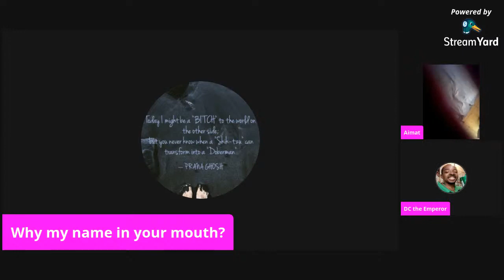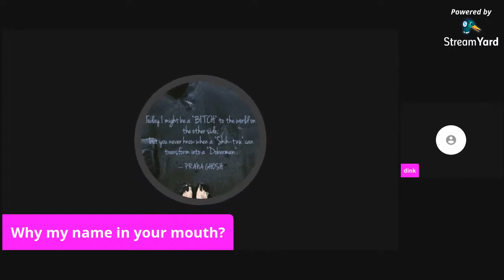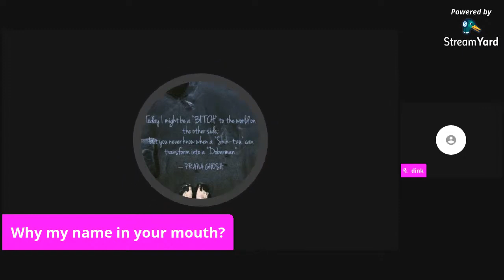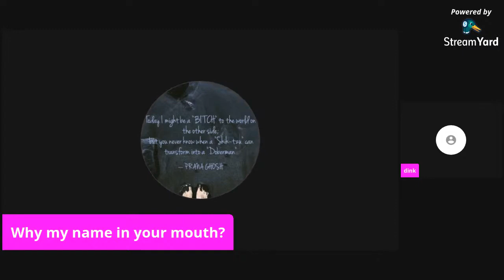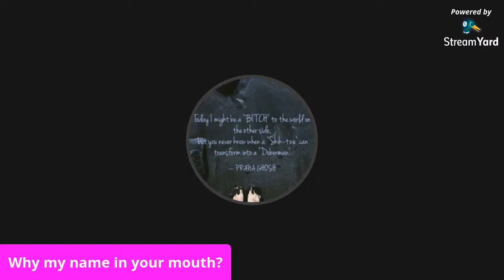What About the Money She Stole? Throwback Live. Remember The SOURCE!!!! Not the money People Gave.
Sometime you just have to go back to the source. Remember in my case, When This nigga and Bitch wrote me and my family into the bull shit. I will never ever vindicate her OR Him. Period. WHO WROTE MY GRAND BABY Into your shit?  SO Myron you got away with lies. Now Faith getting away with lies. That maybe true, but your not getting away with the lies on me. Who brave enough to step to me and hit my link? I have valid Questions.